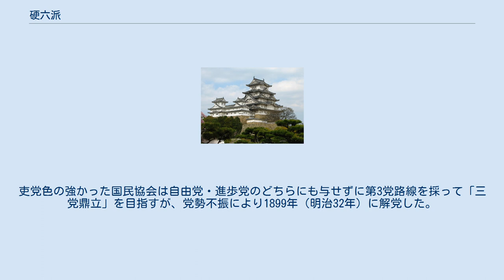硬六派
硬六派（こうろっぱ）とは、1890年代に対外強硬論を唱えていた対外硬路線を掲げる国家主義・国粋主義的な6党派の連合のこと。
「対外硬六派」を略したものである。
 明治政府が推進する漸進的な条約改正路線を批判する国粋主義者たちは内地雑居への反対運動を通じて次第に連携を強め、1893年（明治26年）に安部井磐根・佐々友房・神鞭知常らによって大日本協会を結成した。
彼らは欧米列強が直ちに不平等条約を破棄しないならば、日本も安政条約の原則通りに外国人に対して居留地以外の居住を認めず貿易を統制して、平等条約の締結か外交関係の断絶のいずれかを迫るべきであるとした「条約励行」を唱えた。
大日本協会は超党派の団体であり、佐々のように国民協会に所属したまま、大日本協会に属している代議士や大日本協会専属の議員など、所属形態は多様であった。
 大日本協会の動きに対して東洋自由党・同盟倶楽部・立憲改進党・国民協会・政務調査会の5党派がこれに呼応して、「日英通商航海条約締結の反対」・「清国への早期開戦」を掲げて共闘を約した。
この5党派と大日本協会専属議員を1会派と看做した併せて6つの党派を対外硬六派、略して硬六派と呼んだのである。
帝国議会設置以来、衆議院では、自由党・立憲改進党に代表される自由民権運動を継承する民党とこれに反対する国民協会に代表される温和派（吏党）が対立を続けてきたが、ここにおいて初めて民党と吏党の大連合が成立したのである。
 これに対して日英通商航海条約の締結を間近に控えた第2次伊藤内閣は警戒感を強め、また衆議院第1党の自由党も条約改正に関しては政府の漸進主義に賛同していたために反発を強めた。
地租軽減問題や行政整理では伊藤内閣と自由党も対立関係にあったことから、政局は伊藤内閣・自由党・硬六派による三つ巴の対立構図が形成された。
1893年（明治26年）、第2次伊藤内閣は衆議院解散を行って大日本協会会員が外国人を襲撃したことを理由に解散を命じた。
だが、硬六派が第3回衆議院議員総選挙後に内閣不信任上奏案を提出したため、翌1894年（明治27年）に再度解散に踏み切った。
第4回衆議院議員総選挙最中に日清戦争が始まって自由党・硬六派ともに政府との政治休戦を宣言したが、硬六派に対する世論の支持が広がり、同選挙後には無所属議員による大手倶楽部の結成などにより政界再編成が進み、立憲改進党・国民協会・立憲革新党・中国進歩党・帝国財政革新会・大手倶楽部の6党派による新たな硬六派が形成されることになった。
 硬六派は日清戦争中は政府に協力的な姿勢を示したが、三国干渉を政府が受け入れた事を非難し、戦後は倒閣への動きを見せ始める。
ここに至って伊藤内閣と議会内で孤立した自由党が連携を宣言した。
これに対して硬六派側も合同して新党を結成する動きを見せ、1896年（明治29年）に国民協会を除く5党派は合同して進歩党となった。
吏党色の強かった国民協会は自由党・進歩党のどちらにも与せずに第3党路線を採って「三党鼎立」を目指すが、党勢不振により1899年（明治32年）に解党した。